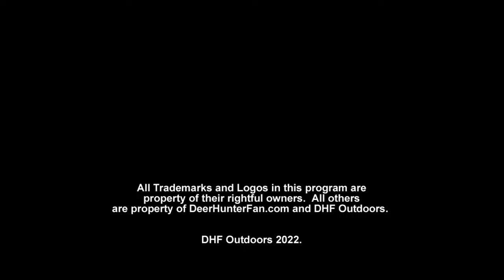Indiana Deer Hunting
Watch Mike, Alex and Josh hunt in the Indiana Gun Opener.